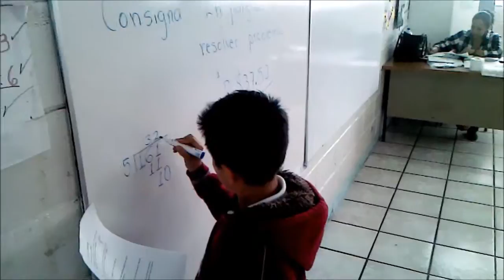EVIDENCIA 5° B